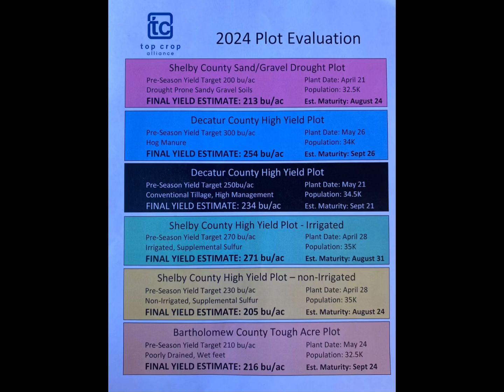Drought Plot Results are in!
Our Shelby County Sandy/Gravel corn plot has been harvested and the yields blew us away! It’s amazing what great genetics and timely rains can do to alleviate June drought symptoms. P1136AM took the top spot at 259.5 bushels.